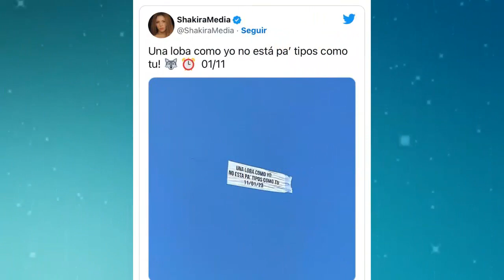ULTIMA HORA SHAKIRA Y KAROL G SE UNEN EN UNA CANCIÓN EN CONTRA DE PIQUE , LA LOBA 🔥🔥